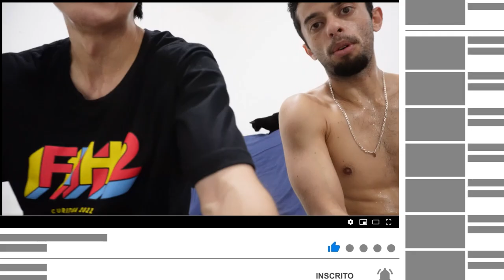10/14 - COMO GANHAMOS O MAIOR FESTIVAL DE DANÇA DO MUNDO!!